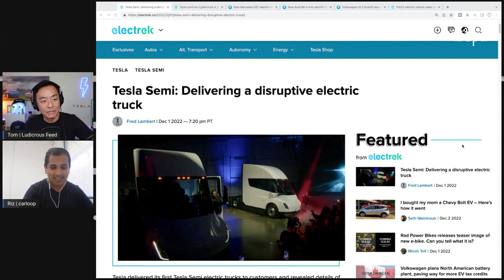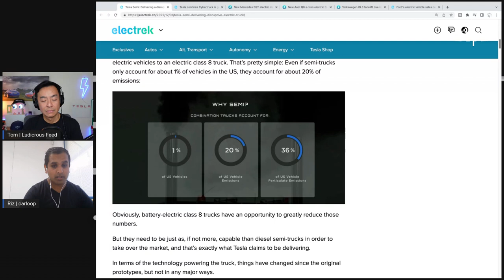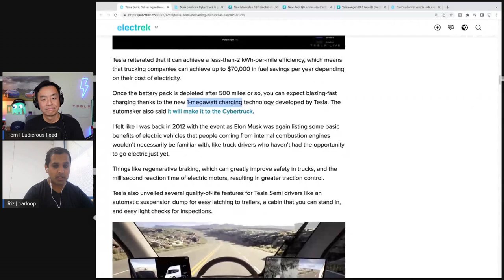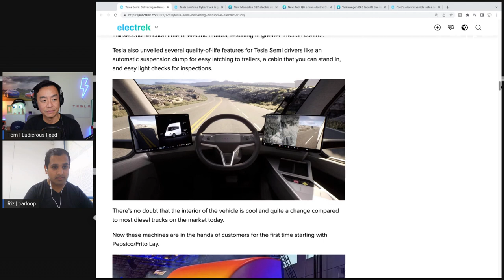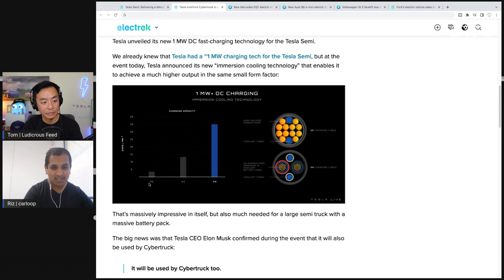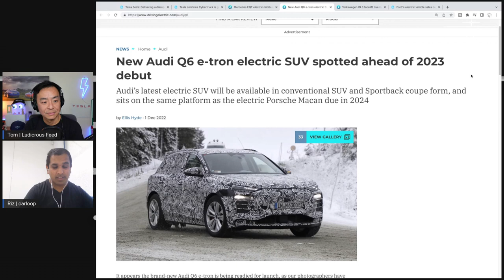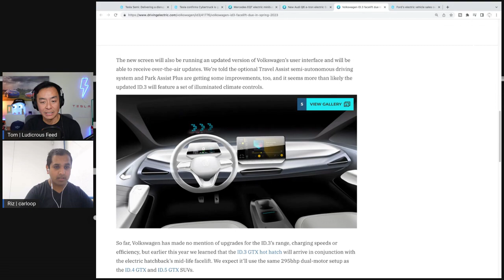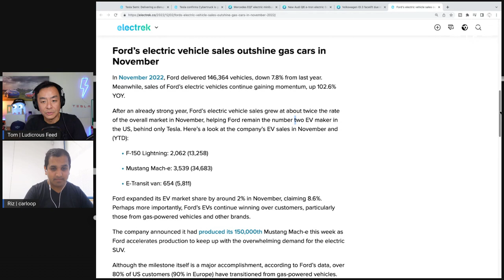CONFIRMED: CYBERTRUCK MEGAWATT CHARGING! Tesla Semi Event Ep7 3 Dec 22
In this episode: Tesla Semi Delivery Event summary and recap, Cybertruck 1 megawatt charging speed capability confirmed for V4 Superchargers, Mercedes EQT electric minibus unveiled, Audi Q6 e-tron SUV spotted, Volkswagen ID.3 facelift first look, Ford's electric car sales props gas production numbers

Thank you to Riz from Carloop!

Tesla confirms Cybertruck is going to get 1 MW ultra-fast charging tech

New Audi Q6 e-tron electric SUV spotted ahead of 2023 debut

Ford’s electric vehicle sales outshine gas cars in November

00:00 Introduction
00:34 Tesla Semi recap
12:24 Cybertruck 1MW Charging confirmed
15:13 Mercedes EQT electric minibus
17:18 Audi Q6 e-tron testing spotted
20:03 Volkswagen ID.3 facelift
21:48 Ford's electric vehicle sales numbers

Ludicrous Feed is a Sydney-based YouTube channel that started in 2018 after Tom purchased his Tesla Model S. He wanted to show the reality of Australian daily life with his family and an electric vehicle. Tom provides straightforward candid insights into key issues around EV adoption such as vehicle range, charging infrastructure and road trip planning. The weekly live stream provides an opportunity for audience members to engage with others from the EV community as well as to stay up to date with the latest industry news. Tom also has a Tesla Powerwall 2 coupled with rooftop solar and has reviewed many other electric vehicles for the channel including brands such as BYD, Polestar, Volvo, MG, Hyundai, Genesis, Kia, Cupra and Rolls Royce.